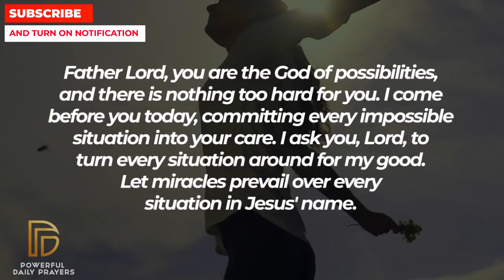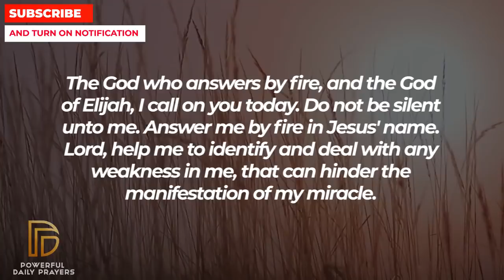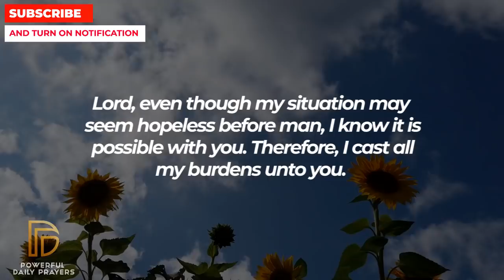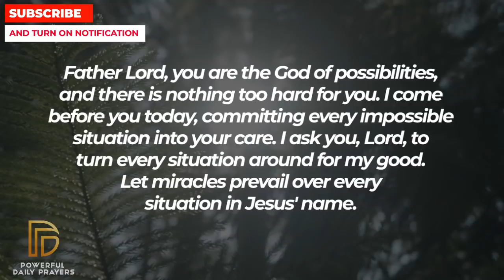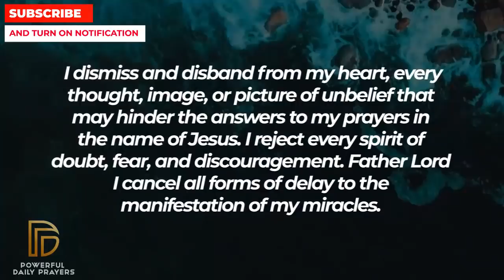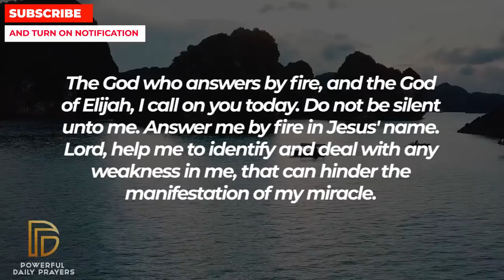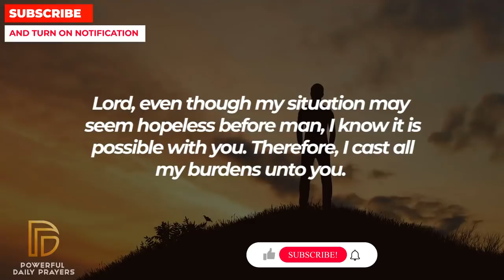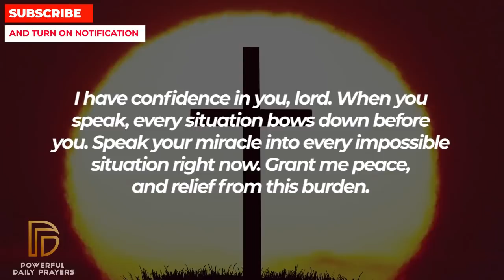BEFORE 6PM TOMORROW, GOD WILL GIVE YOU GOOD NEWS | Powerful Miracle Prayer For Blessings And Miracle